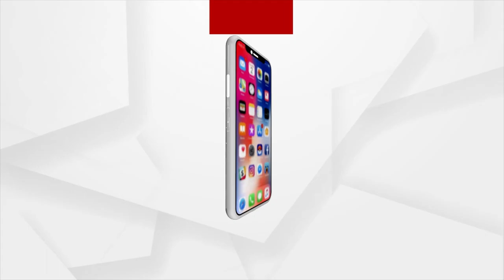Unique Marriage, Tree Marries To Another Tree With Proper Ritual In Gajapati